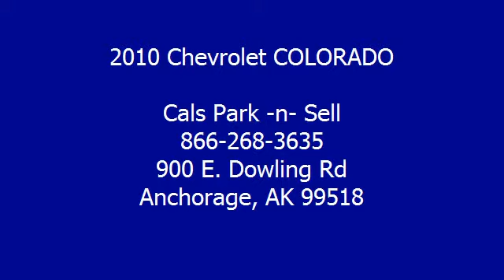2010 Chevrolet COLORADO - Cals Park -n- Sell - Anchorage, AK 99518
900 E. Dowling Rd

For Sale: 2010 Chevrolet COLORADO
VIN: 1GCJTCDE6A8136610
Engine:
Drivetrain:
Transmission: N/A
Mileage: 24,079
Color: RED (exterior)  (interior)

Features:
2010 Chevrolet COLORADO Pickup. This vehicle features the following equipment: N/A, ,